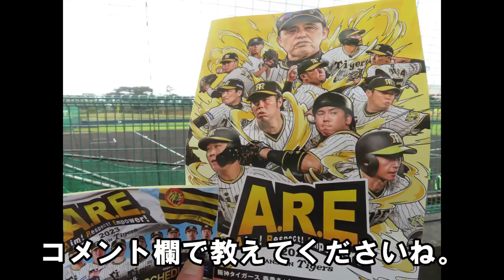新星現る！先発ローテの隠し玉は門別投手！